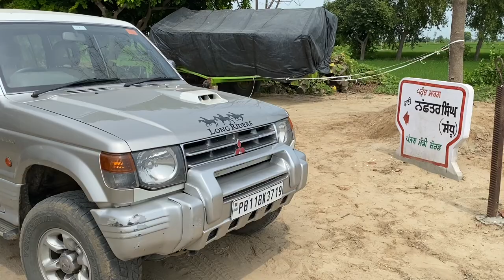New Mare Daughter of Kala Kanta at Param gill stud